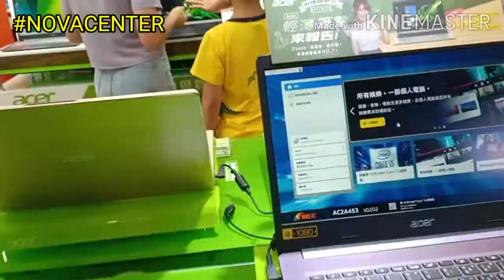INSIDE NOVA ELECTRONIC CENTER CHUNGLI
Its an electronic center where to buy sale or promotional gadgets.